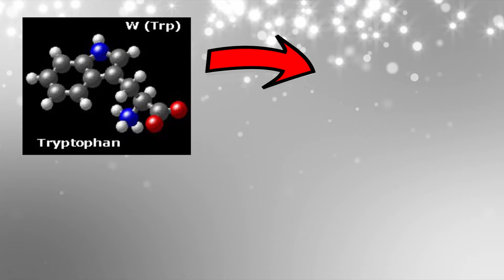Does Turkey Really Make You Tired?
Have you ever believed something your whole life only for it to be ruined by someone disproving it? Well if you're into that thing, your in the right place. Here on Modern Misconceptions, I take a look at common knowledge that is false and untrue.

This weeks video focuses on if it is the turkey or something else that makes you tired after the thanksgiving meal.

Hey what’s up guys welcome to Modern Misconceptions where today we will be talking about how in a wolf pack, the idea of an alpha wolf is just a figment of our modern culture’s imagination.
Hey what’s up guys, welcome to modern misconceptions where today we answer the question of does turkey really make you tired?

First of all I’d like to address why I haven’t posted for months. The main reason is school. I have a lot of my time spent on homework and after that I just want to relax. On weekends I typically have something going on, too. The second reason is that these videos can take over five hours to make a three minute video. This amount of time is hard to allot and the past few months I haven’t done that. However, I will really try to post weekly from now on. Now onto the video.

Thanksgiving was only a few days ago and I’m sure many of you had lots of turkey. This yard bird has a reputation of making many people tired. To debunk this myth we should look at where this myth came from. In your body you have amino acids, compounds that form proteins. One of these is tryptophan which can help make serotonin which can contribute to sleepiness. However the tryptophan found in turkey struggles to make it to the brain to actually induce sleepiness. Another misconception is that tryptophan causes increased production of melatonin, a hormone released during sleep. However this is simply not true. So what does cause us all to be tired after our fill of food on thanksgiving? Well the answer may very well lie in your dessert. Contrary to turkey the carbohydrates in dessert, rolls, or mashed potatoes actually do induce melatonin production making you tired. Other factors like alcohol and overeating can easily make you tired, too.

Well I hope you all enjoyed this video and I hope you all had a great thanksgiving!